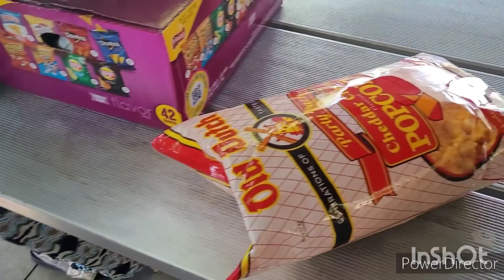wacdarihii eida iyo hee